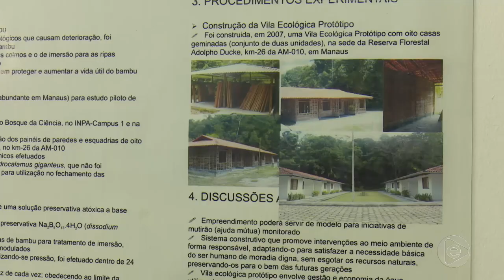6 Horas Notícias – 15 07 2019 04º Bloco